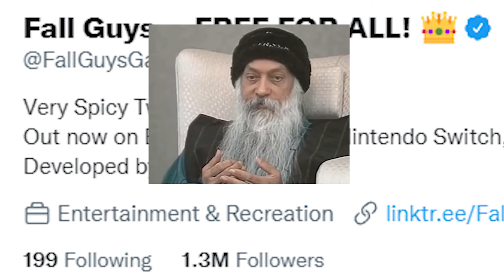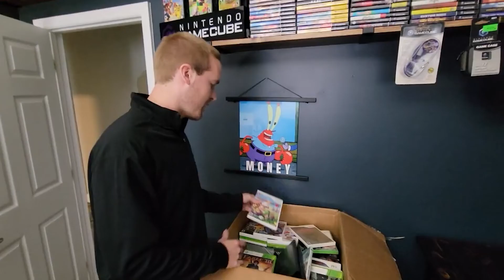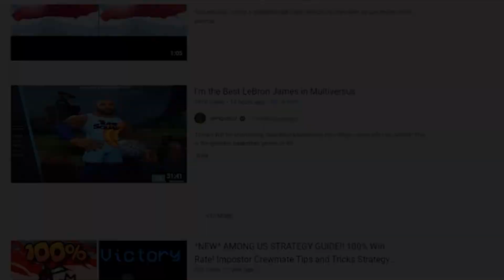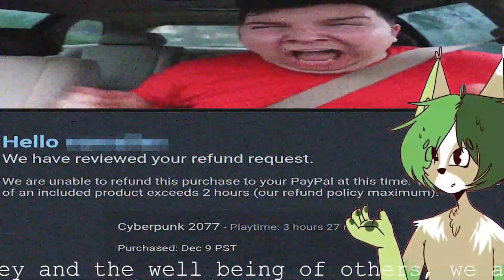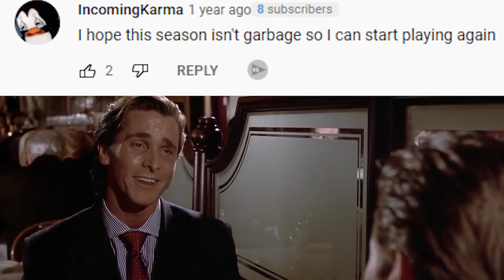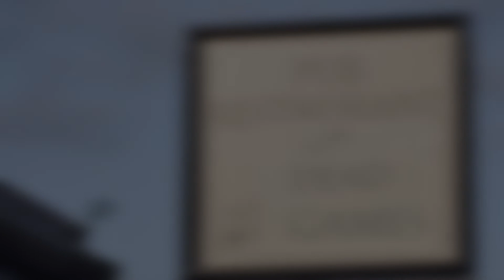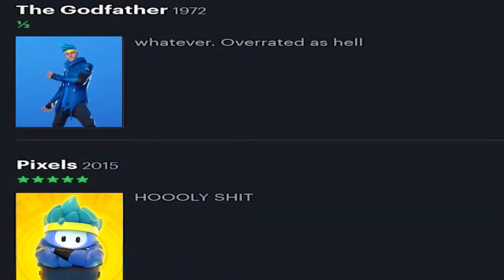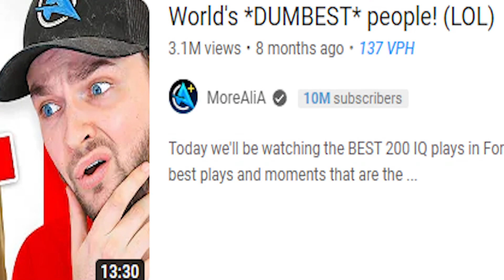The Inevitable Failure of Fall Guys..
Fall Guys is a popular platform battle royale game that has been on the decline for the past few years, but why is this? After being bought for a hefty sum by an  unnamed company theyre trying to save the game again. But can they manage it?...

Fall guys is so family friendly PG clean, gaming, epic.